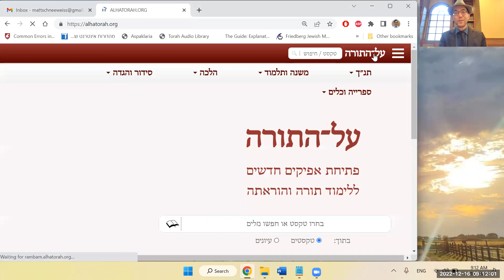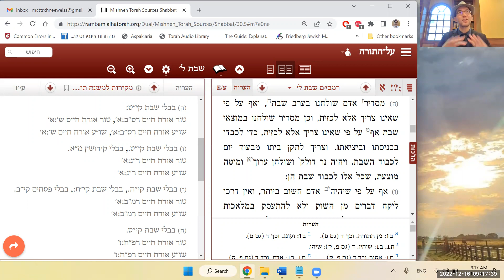Q&A #14 - Off-the-Record Questions, Shabbos King, and Melaveh Malka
Synopsis: This morning (12/16/22), in our Friday Q&A, we spent the majority of our time talking about some questions which were important, difficult, and soul-searching ... but we didn't record them, since the "off-the-record" clause was invoked. And it was a good thing, too, since it allowed us to discuss these issues freely. We did record the last question, which I didn't answer in full. That'll have to wait until another time. The moral of the story is: if you want the juicy stuff, you have to actually attend the Q&A live!

מקורות:
רמב"ם - משנה תורה: ספר זמנים, ל:ב,ה